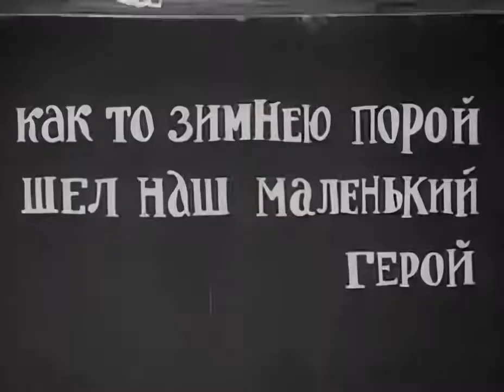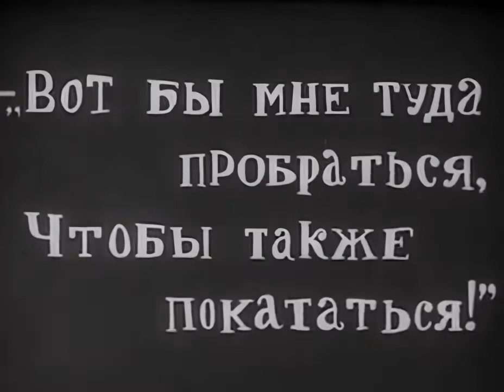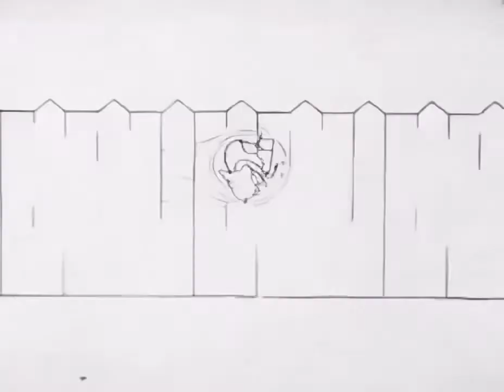Каток (1927) Обработано нейросетью. (Инверсия)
Исходное видео с озвучкой от Федора Зайцева. Большое ему спасибо за его работу.